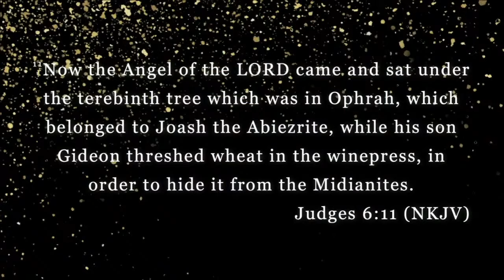Trisha Roselle: Jehovah Shalom - God of Peace (Mathew 6:34)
Trisha Roselle: Jehovah Shalom - God of Peace (Mathew 6:34)
Trisha speaks at the King of Kings Sunday Service on October 10, 2021.
Matthew 6:31 “Therefore do not worry, saying, ‘What shall we eat?’ or ‘What shall we drink?’ or ‘What shall we wear?’ 32 For after all these things the Gentiles seek. For your heavenly Father knows that you need all these things. 33 But seek first the kingdom of God and His righteousness, and all these things shall be added to you. 34 Therefore do not worry about tomorrow, for tomorrow will worry about its own things. Sufficient for the day is its own trouble."

Be blessed.

Hebrew Year 5782
Cheshvan stands for New Beginnings

Season of repentance
Tribe represented – Manasseh means “he made me to forget.”
We war with our words! Prov 18: 21
Eat the Word – Jeremiah 15: 16; Eze 3:3
Step on scorpions and serpents- Luke 10: 19-20

Peace
How do we find Peace in the midst of what is happening in this world?

Matthew 6:34 TPT
34 Refuse to worry about tomorrow, but deal with each challenge that comes your way, one day at a time. Tomorrow will take care of itself.”
Judges 6: 1-2 TPT
Once again, the Israelites did evil in the sight of Yahweh, so Yahweh handed them over to the Midianites for 7 yrs. The crushing power of the Midianites overwhelmed Israel, forcing the Israelites to make hiding places (Isolation) for themselves in caves and mountain strongholds.
Midian- means strife or contending. Symbolically, Midian is an illustration of compromise with the world and the strife that results.
As a result of their sinfulness, the Israelites were in a place of great defeat. The Midianites had camels attacking with swords. They had never seen that before.

Judges 6:6 AMP
6 So Israel was greatly impoverished because of the Midianites, and the Israelites cried out to the LORD [for help].
Amalekite- compromising attitude.

Judges 6:7-10 AMP
7 Now it came about when they cried out to the LORD because of Midian, 8 that the LORD sent a prophet to the Israelites, and he said to them, “Thus says the LORD, the God of Israel, ‘I brought you up from Egypt and brought you out of the house of slavery. 9 And I rescued you from the hand of the Egyptians and from the hand of all who oppressed you, and drove them out before you and gave you their land, 10 and I said to you, “I am the LORD your God; you shall not fear the gods of the Amorites in whose land you live.” But you have not listened to and obeyed My voice.’”
Amorites- descendants of Canaan; self-exaltation; likes to dominate and rule; they want their names uttered.

Judges 6:11-12 AMPC
11 Now the [a]Angel of the Lord came and sat under the oak (terebinth) at Ophrah, which belonged to Joash the Abiezrite, and his son Gideon was beating wheat in the winepress to hide it from the Midianites.
12 And the Angel of the Lord appeared to him and said to him, The Lord is with you, you mighty man of [fearless] courage.

Judges 6:13 NLT
13 “Sir,” Gideon replied, “if the LORD is with us, why has all this happened to us? And where are all the miracles our ancestors told us about? Didn’t they say, ‘The LORD brought us up out of Egypt’? But now the LORD has abandoned us and handed us over to the Midianites.”
Judges 6:16 NLT
16 The LORD said to him, “I will be with you. And you will destroy the Midianites as if you were fighting against one man.”
Judges 6:16 MSG
16 GOD said to him, “I’ll be with you. Believe me, you’ll defeat Midian as one man.
Judges 6:23-24 MSG
23 But GOD reassured him, “Easy now. Don’t panic. You won’t die.”
24 Then Gideon built an altar there to GOD and named it “GOD’s Peace.” It’s still called that at Ophrah of Abiezer.
The angel told Gideon to tear down the idol and burn Asherah (representing the Canaanite goddess). The people wanted to kill him. The altar was Gideon’s father’s

Judges 6:23-24 NOG
23 Yahweh said to him, “Calm down! Don’t be afraid. You will not die.” 24 So Gideon built an altar there to Yahweh. He called it Yahweh Shalom. To this day it is still in Ophrah, which belongs to Abiezer’s family.

Judges 6:23-24 NOG
23 Yahweh said to him, “Calm down! Don’t be
Shalom- wholeness; full; lacking nothing; pay it forward; peace; to pay or render. Peace is mentioned 170 times.

Peace is God’s payment that says, “I don’t have to worry about the future, because I know that His Word has paid for my provision